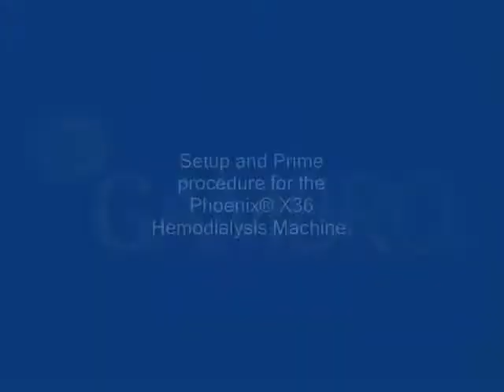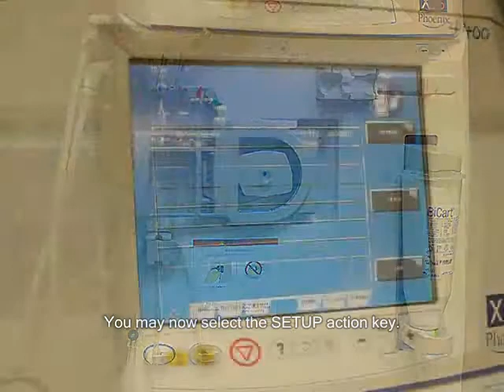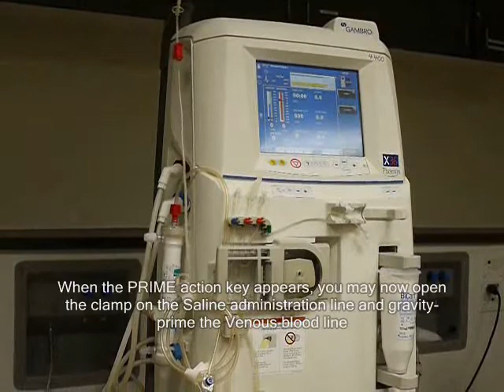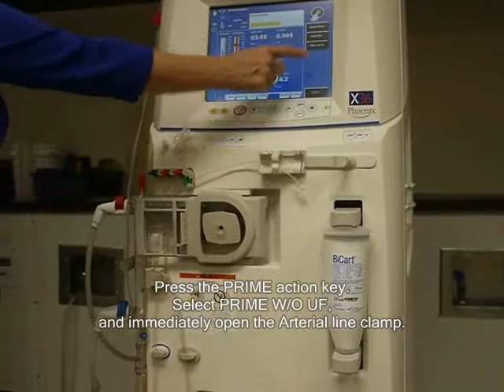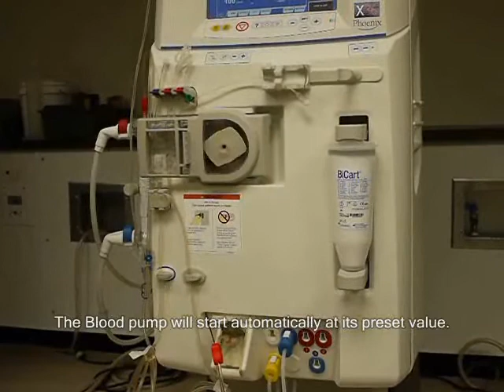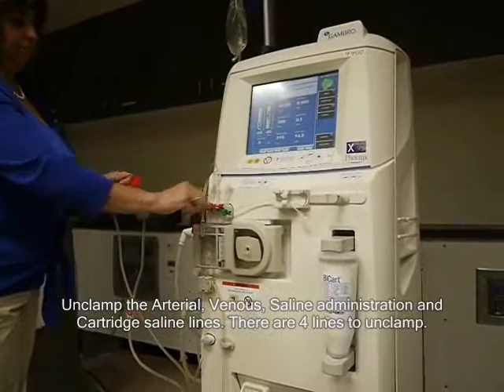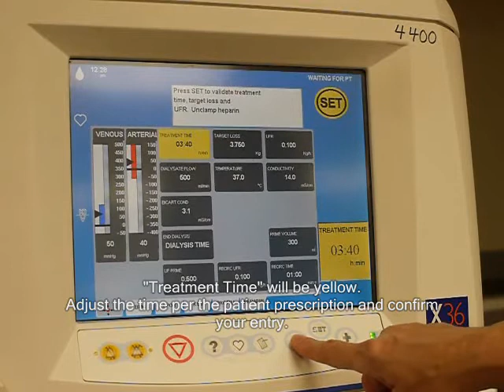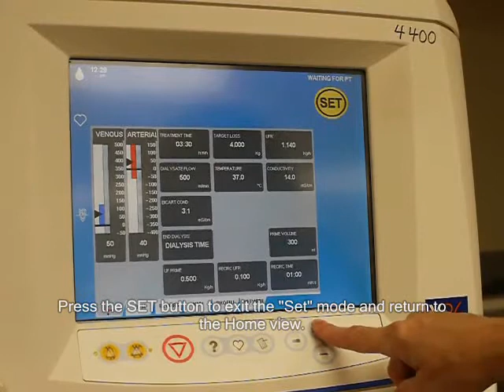Maquina de hemodiálisis, Extra Phoenix Setup Video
Extra   Phoenix Setup Video